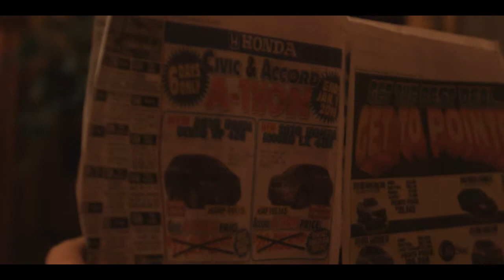MASTER.mp4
Cryptic's new video, shot on The RED ONE. Dancing to the songs, "Forever," by DRAKE and "Shake" by PITBULL. Don't forget to check us out on Facebook

Cryptic did not create this music, we just used it to perform the dance.

Please let us know what you think, leave us comments.

Video produced by Jaunted Productions.